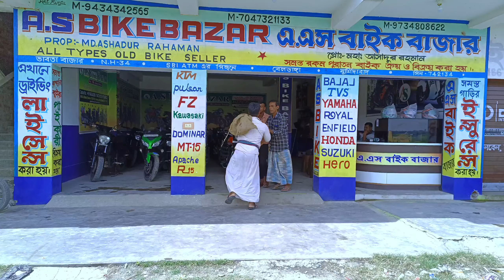টমেটোর বদলে লাক্সারি কার | শিক্ষামূলক ফানি নাটক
হীরের দামে টমেটো বিক্রি | টমেটোর বদলে আটখানা থার দিতে হলো | ফানি কমেডি সামাজিক নাটক